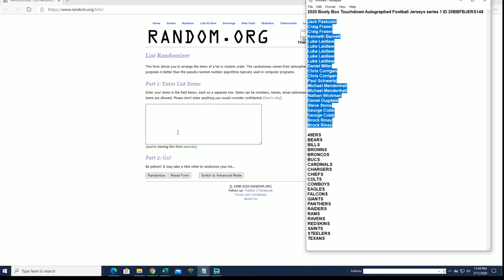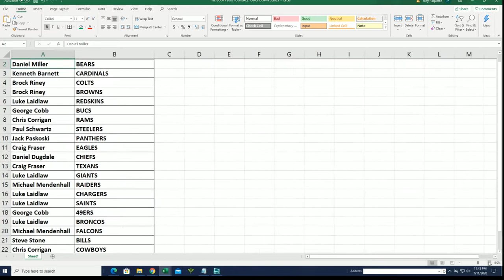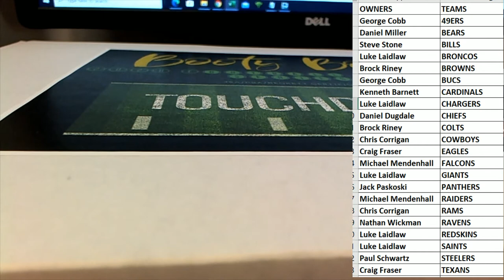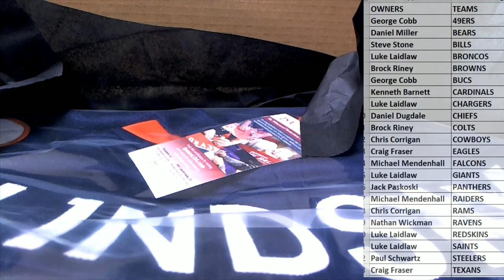2020 Booty Box Touchdown Autographed Football Jerseys series 1 ID 20BBFBJERS148